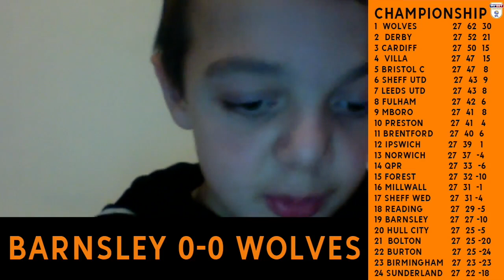ANOTHER POINT GAINED! | Barnsley 0-0 Wolves Review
A 0-0 draw against Barnsley at Oakwell, another point gained rather than two points dropped, still ten points ahead of Derby in 2nd. We move on to the FA Cup 3rd Round replay on Wednesday night against Swansea